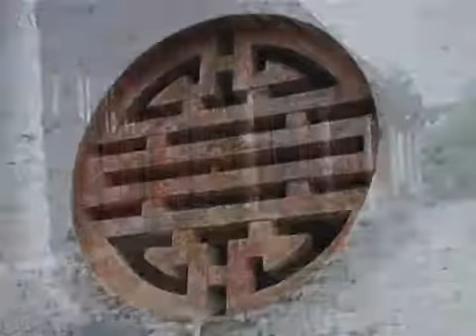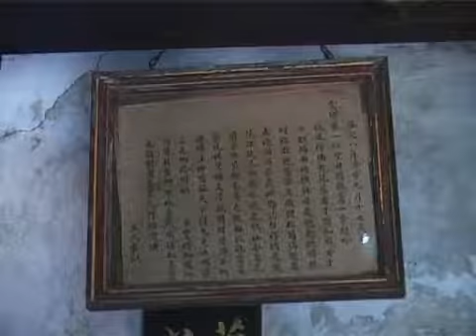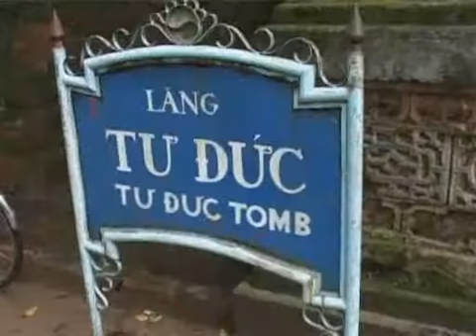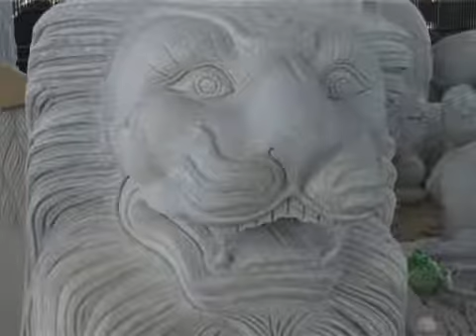Visit Hue in Vietnam